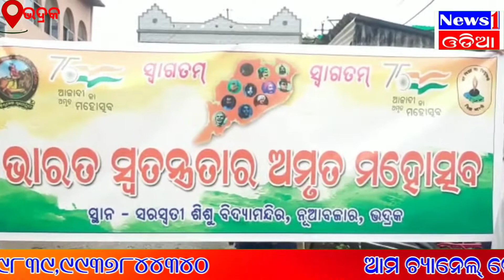ସରସ୍ବତୀ ଶିଶୁ ମନ୍ଦିର ରେ ରକ୍ଷାବନ୍ଧନ ଓ ଅମୃତ ମହୋତ୍ସବ ପାଳିତ